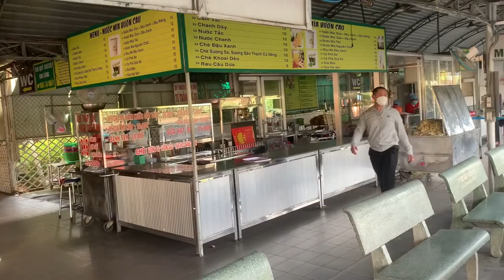Việt kiều áo trắng và cô bé candy xuất hiện tại nước mía vườn cau củ chi, món nào cũng ngon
D ENTERTAINMENT

Chúng tôi xin cảm ơn mọi người đã ủng hộ